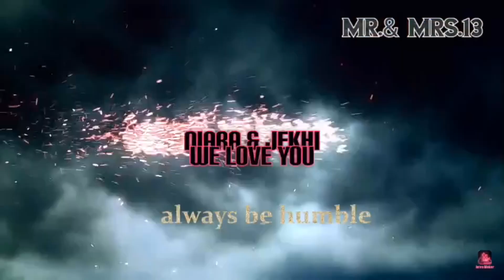Wrap The Spaghetti Mukbang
►►Welcome to Rolling with L&R Fam🥰